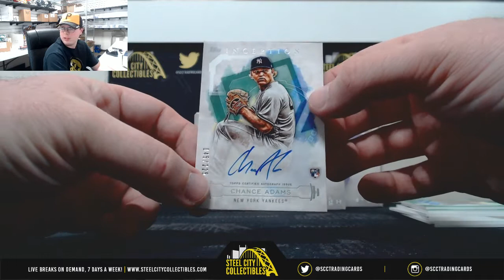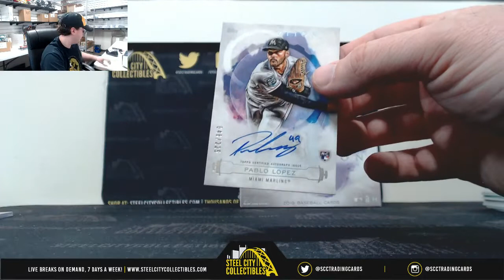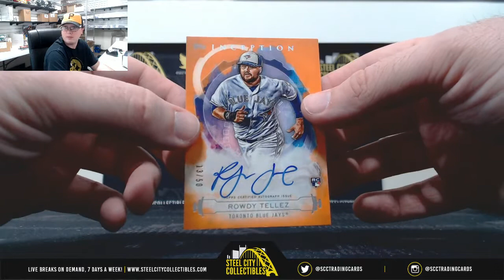2019 Topps Inception BB Hobby Box (x3) Live Break - Howard